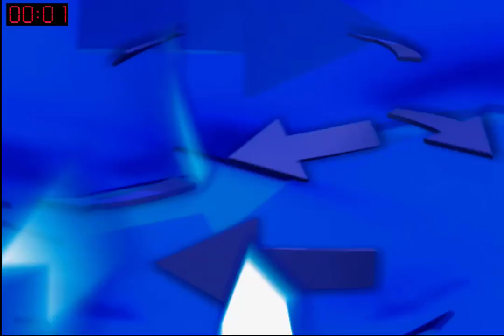07/18/18 Dave Landry's Market In A Minute-Market's Continue To Improve, Continue To Wait For Setups